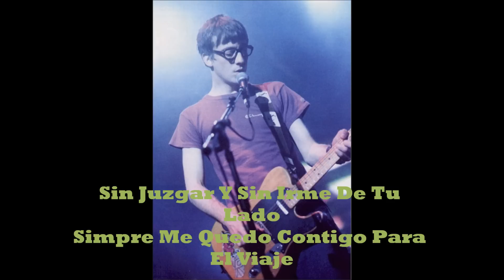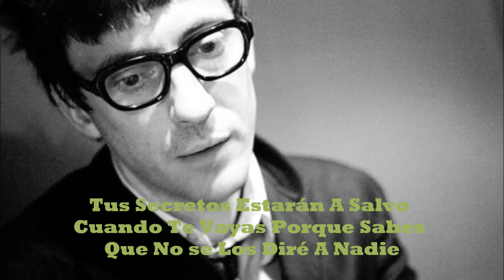Graham Coxon - Livin' (Subtitulada)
Livin'